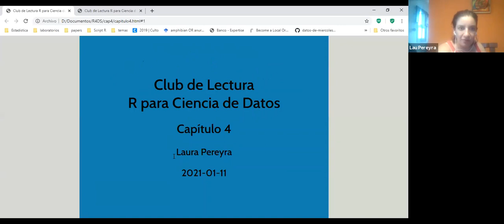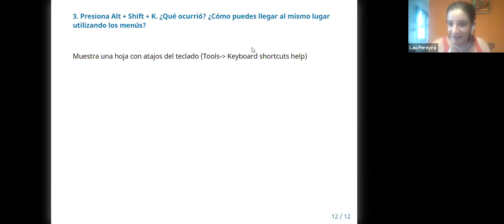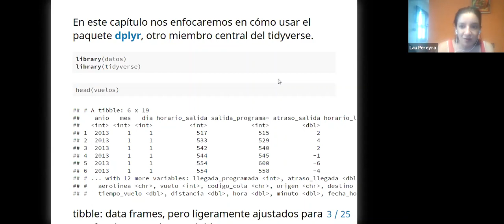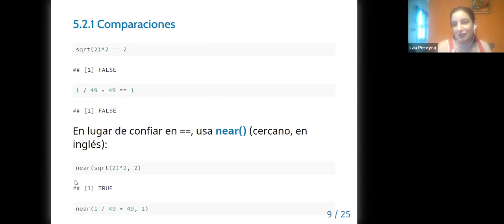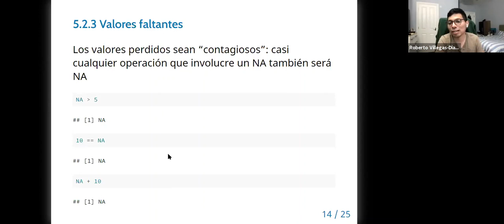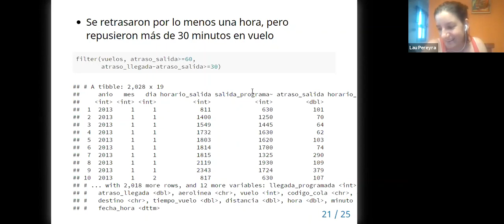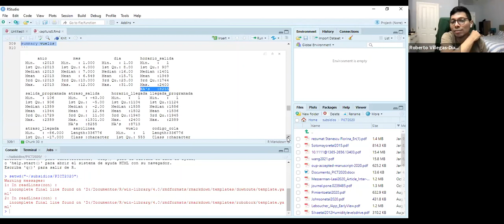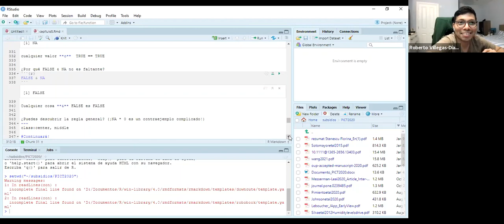R para Ciencia de Datos Club de Lectura: Capítulo 4 & 5 (2021-01-12) (r4ds_es01)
Laura Pereyra presenta el Capítulo 4 (Flujo de trabajo: conocimientos básicos) y 5 (Transformación de datos) de R para ciencia de datos por Hadley Wickham & Garrett Grolemund el 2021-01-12, en el R4DS Club de Lectura. Cohorte 1